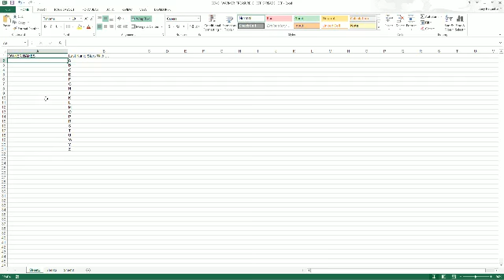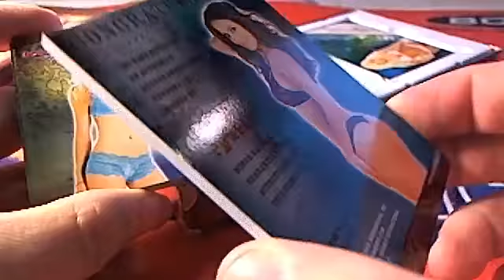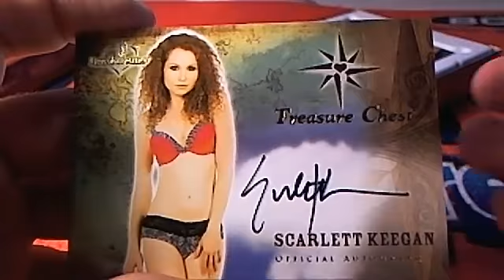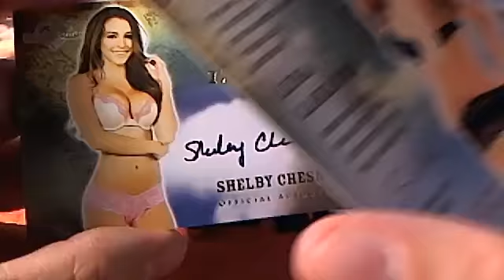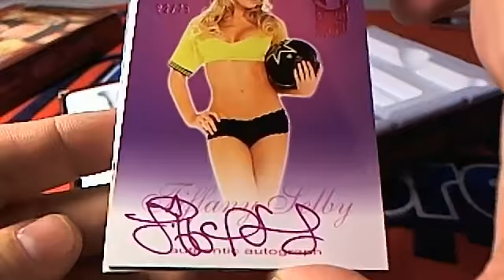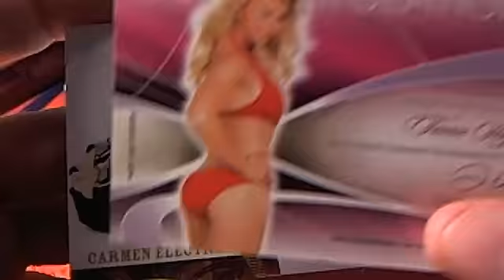2014 Benchwarmer Treasure Chest box 61